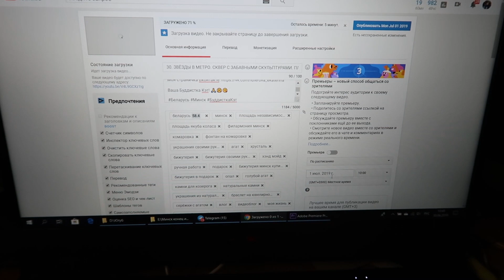33. ВОЛШЕБНАЯ МАНДАЛА В ПОДАРОК. ДЕНЬ ОТЪЕЗДА. ВСЯ В СБОРАХ! ПОКА ПОКА МИНСК!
Здравствуйте, Дорогие Зрители! Вот и вернулась я из своего небольшого путешествия, начинаю выкладывать видео!

Всем Лучей Добра и Любви! 🌷☀❣

Ваша Буддистка Кэт! 🙏🤗😘